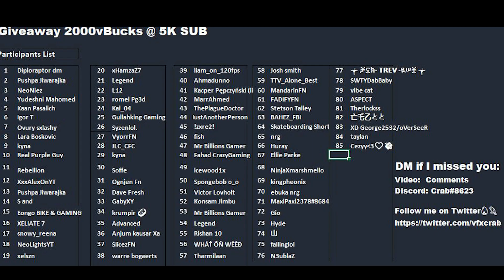June 15th 2022 Fortnite Item Shop Prediction / Fortnite Item Shop Prediction May 15th 2022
Fortnite Item Shop Prediction June 15 2022
June 15th 2022 Fortnite Item Shop Prediction

I provide you with a daily Fortnite Item shop prediction, Todays Fortnite item shop prediction is for June 15th 2022.  Item Shop tomorrow

predicting the fortnite item shop, predicted item shop fortnite how to get free v bucks chapter 3 season 2 renegade raider free v bucks codes chapter 3 season 3